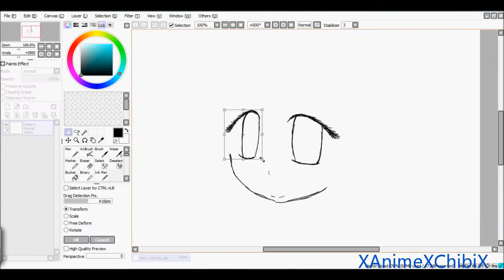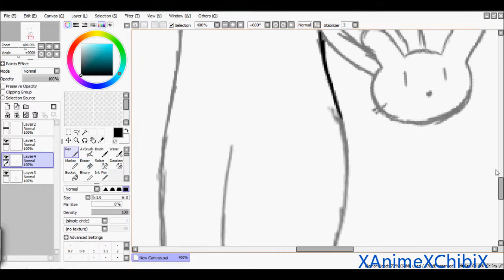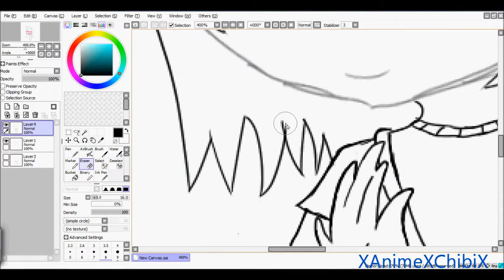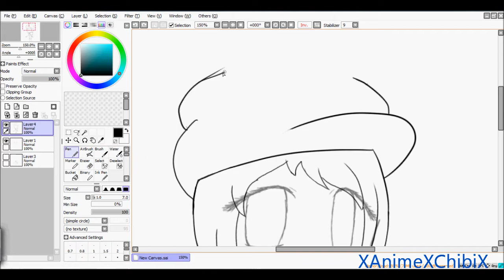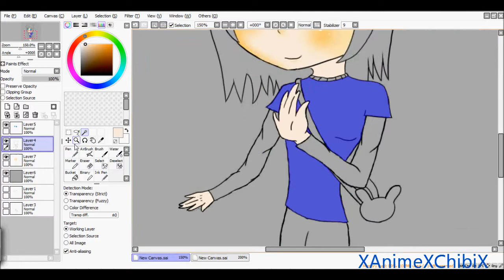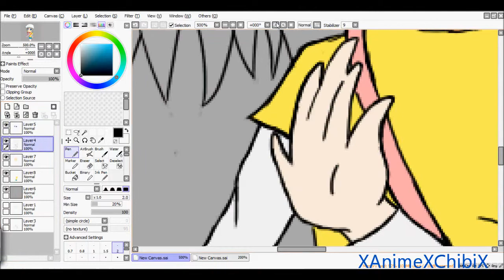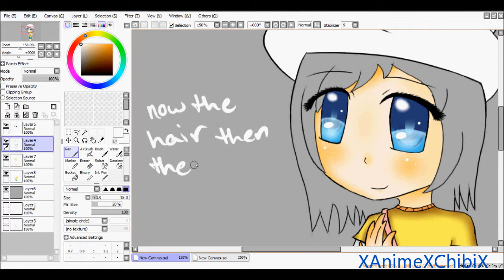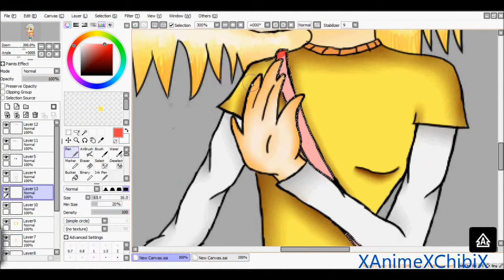60 sub special + Im back!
heyy guys! im back and ready to draw :D thanks for 60 subs too! almost at 65 :) thank you very much! ^^